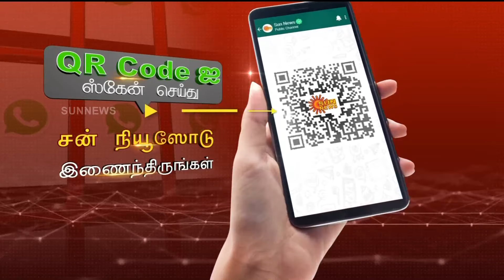BREAKING : Avaniyapuram Jallikattu நடத்த தடையா? | மதுரை உயர்நீதிமன்றம் அதிரடி உத்தரவு | Sun News